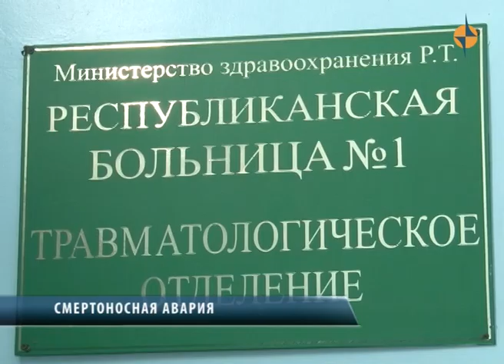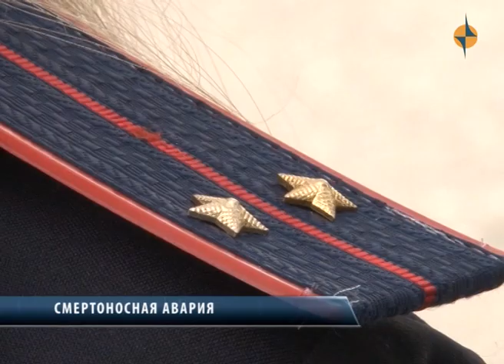Смертоносная авария , погибло 6 человек в Туве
В районе села Усть-Элегест Кызылского района лоб в лоб столкнулись два автомобиля. 6 человек погибли, один из них ребенок. Сейчас выясняются все обстоятельства произошедшего.